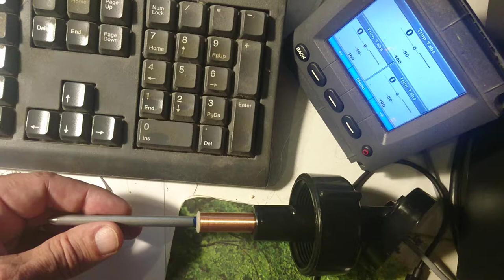Bennett Trim Tab Indicators custom NMEA2000 Interface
Bennett trim tabs custom NMEA2000 interface test. Works with Garmin NMEA2000 Displays GMI10/GMI20. Using a Teensy3.5 and Timo Lappalainen adruino libraries